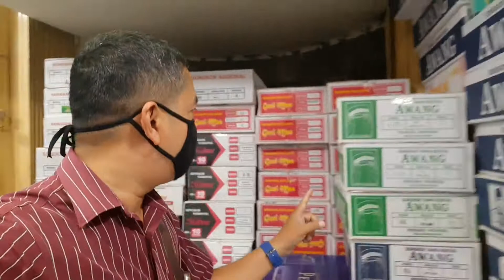peci syariah melengkapi bisnis trend syariah. ustadz hendra belanja peci syariah buat dijual kembali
Peci syariah ; menangkap peluang bisnis Trend syariah, kalau ngak syariah ngak keren.

Ada bank syariah, asuransi syariah, pasar modal syariah, hotel syariah, rumah sakit syariah, wisata syariah, bengkel syariah, travel syariah, properti syariah, spa syariah, ada juga peci syariah he..he..Allah halalkan dagang, Allah haramkan riba. Ayo berdagang...ada banyak peluang bisnis Trend syariah, kalau ngak syariah ngak keren. Salam bisnis syariah...salam dagang...sehat dan sukses selalu buat semuanya.

Wassalam
HK-4 februari 2021 M/ 22 Jumadil akhir 1442 H